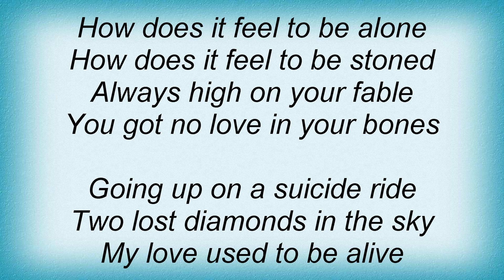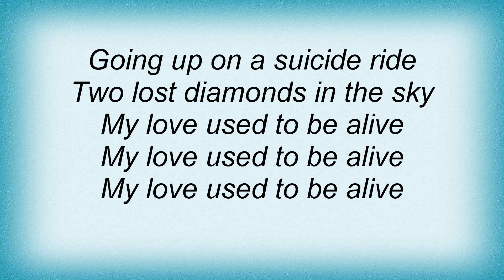Angie Aparo - Suicide Lyrics